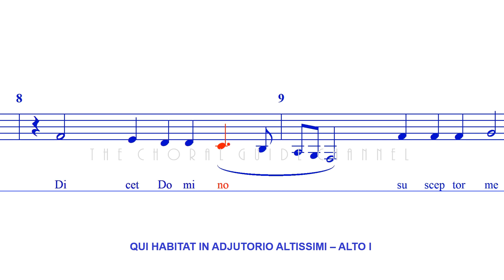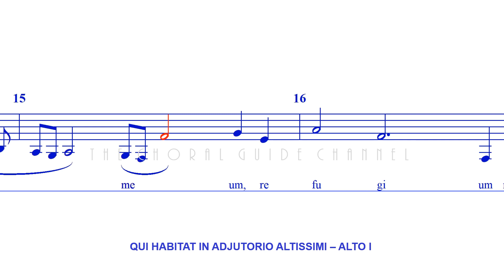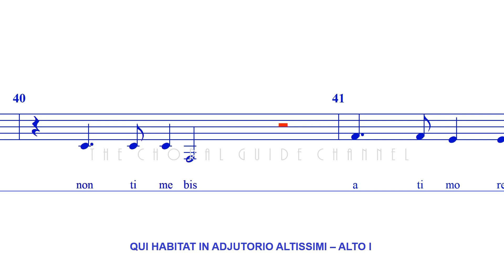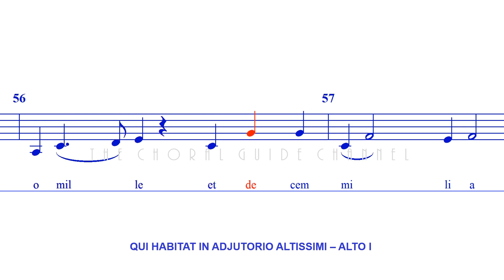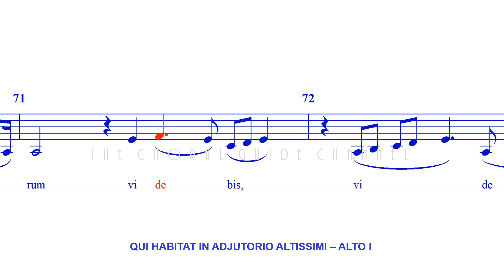Qui Habitat in Adjutorio Altissimi - ALTO I | Josquin des Prez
From "Psalm 91: Qui habitat in adiutorio Altissimi"
an Ancient Roman chant set to music by Josquin des Prez.

Josquin Lebloitte dit des Prez (c. 1450–1455 – 27 August 1521) was a composer of High Renaissance music, who is variously described as French or Franco-Flemish. Considered one of the greatest composers of the Renaissance, he was a central figure of the Franco-Flemish School and had a profound influence on the music of 16th-century Europe.